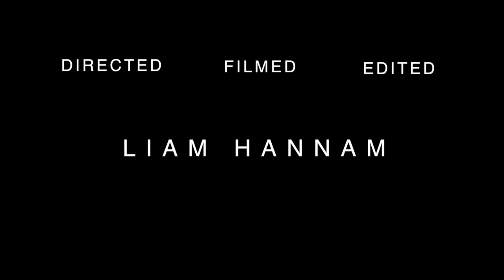Leeds Beckett University - Liam Hannam Portfolio - BA Filmmaking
NAME - Liam Hannam

Portfolio for application of BA FILMMAKING at Leeds Beckett University.

Filmed on a BlackMagic Cinema Camera at 2.5k.
Edited on Final Cut Pro 10 X + Adobe Premiere Pro

This is a selection of shots from my favourite work over the past 6 months, showing a diverse selection of cinematic angles, camera techniques and editing techniques to piece together a professional looking portfolio. Shot, edited and colour graded all by myself, and i look forward to hopefully studying at Leeds Beckett to improve my skills further.

MUSIC USED =  Sorrow - Never too far